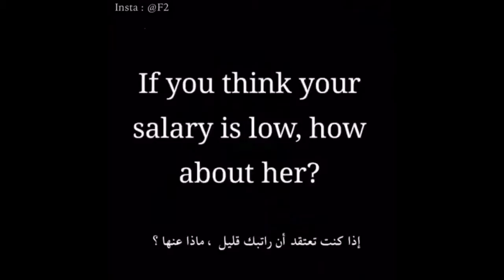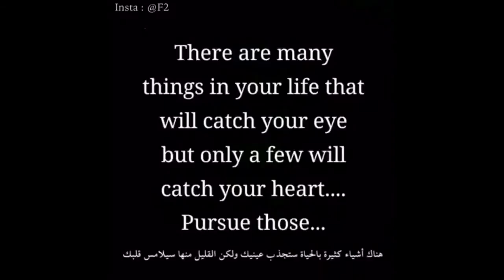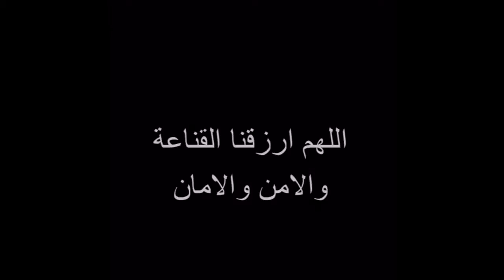May 23, 2017